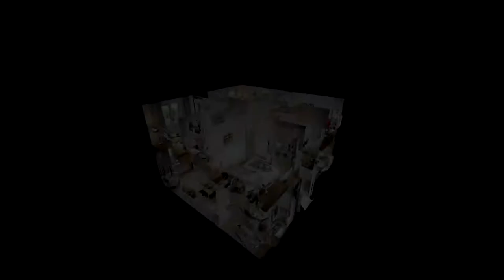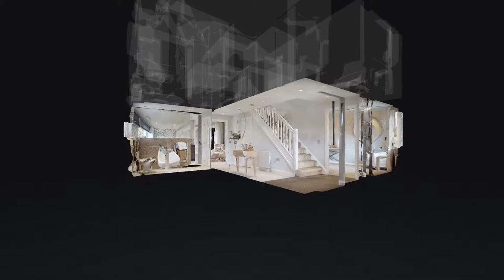Taylor Wimpey The Geddes House Style